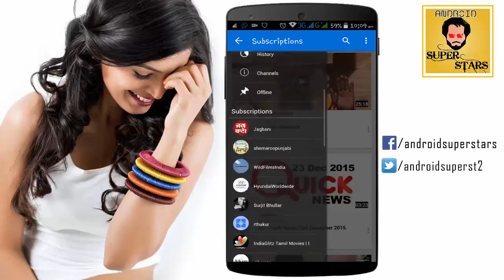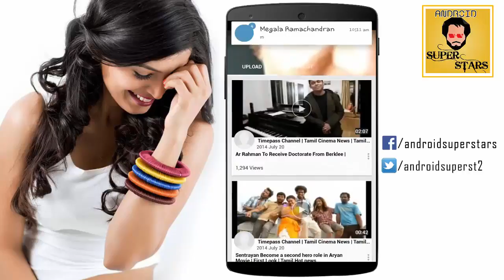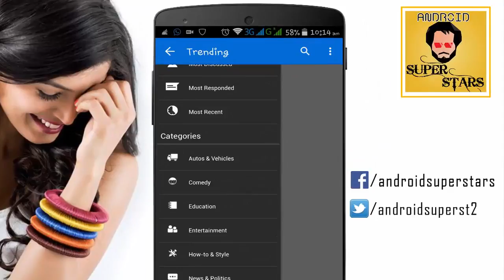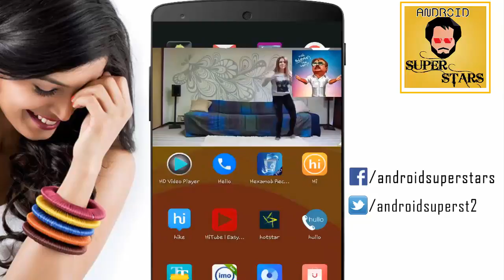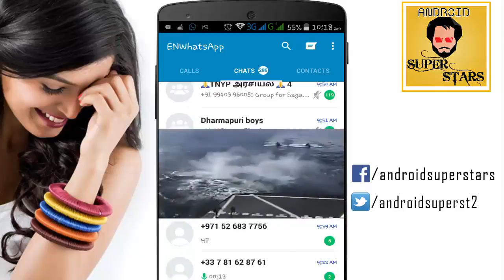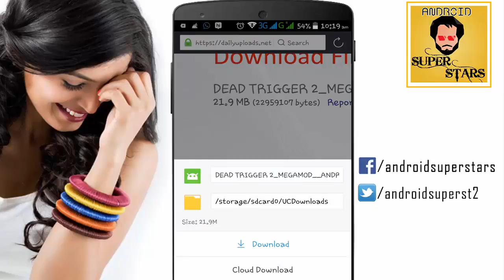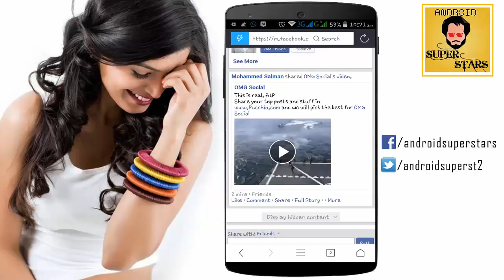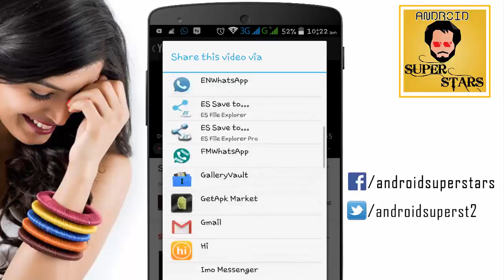BEST POPUP PLAYER PRO FOR ANDROID MOBILE